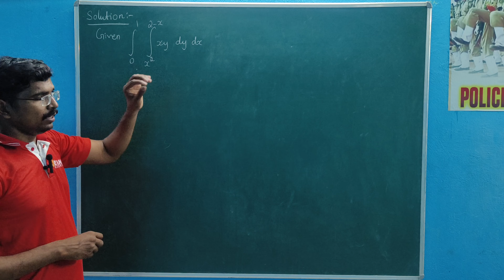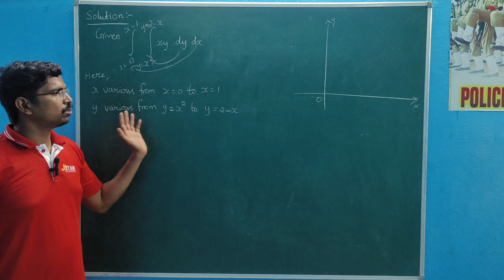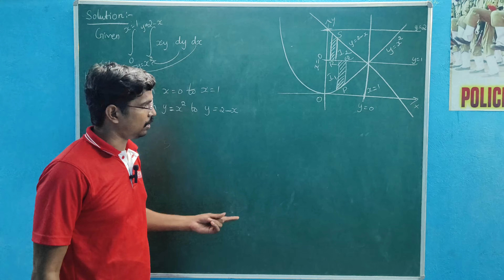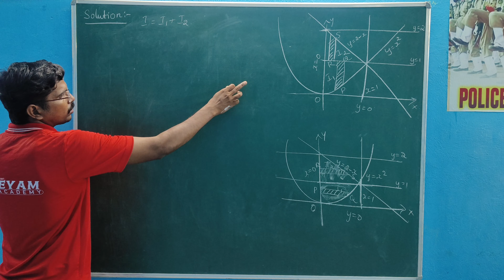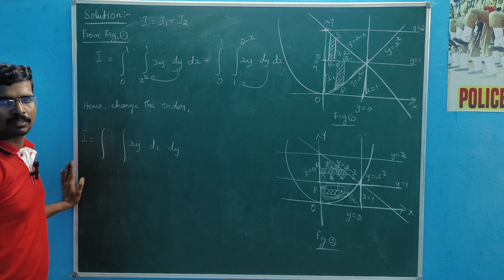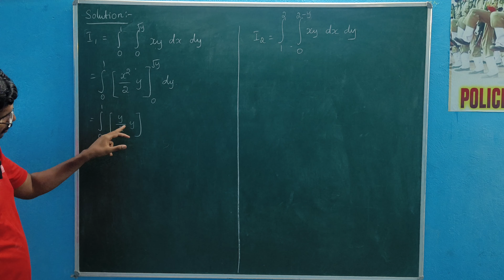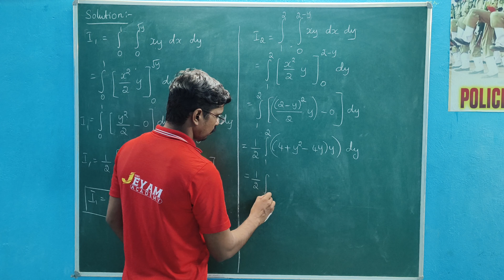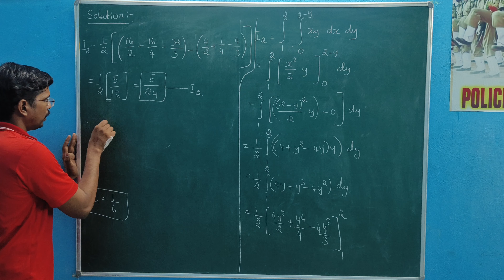Change the order of integration | Class I | Multiple Integrals Engineering Mathematics 1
important problem
engineering mathematics 1
multiple integral
Change of order of integration  important Problem  Multiple Integrals  Engineering Mathematics
UNIT IV MULTIPLE INTEGRALS
Double integrals – Change of order of integration – Double integrals in polar coordinates. Area enclosed by plane curves. Triple integrals – Volume of solids – Change of variables in double and triple integrals.